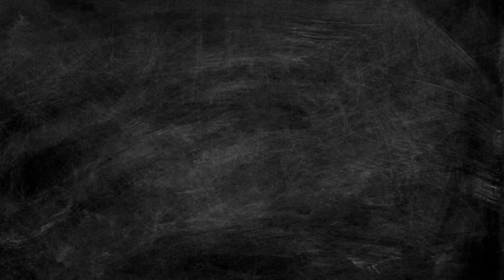balibol sa court - 12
Just watching volleyball